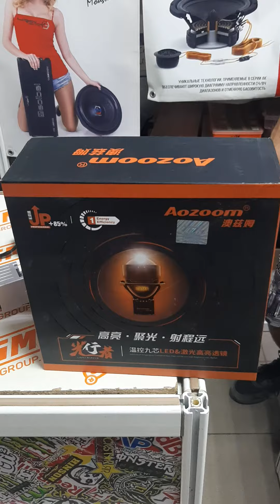Лазерные светодиодные линзы AOZOOM ALPD-02.